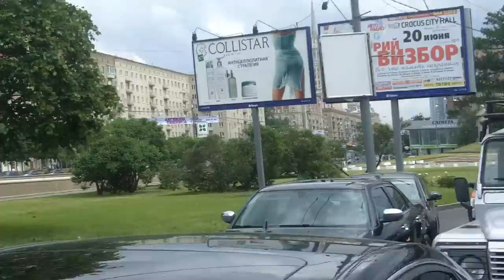Царь Батюшка едет по Кутузовскому, холопы стоят и ждут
Кортеж Путина едет по Кутузовскому проспекту